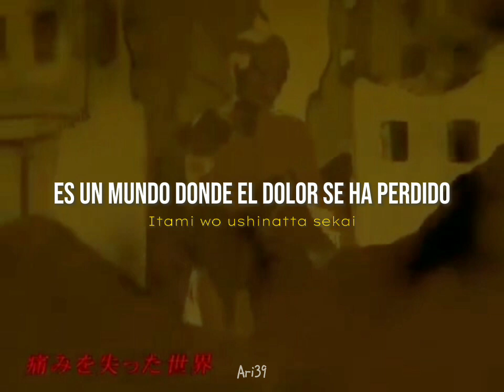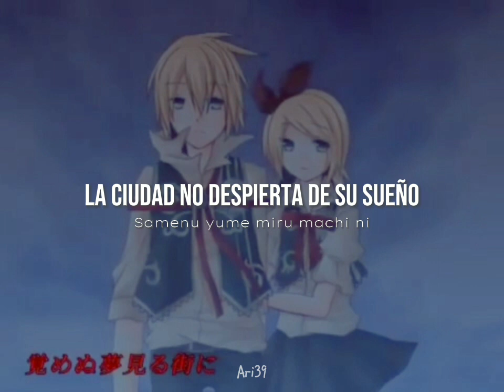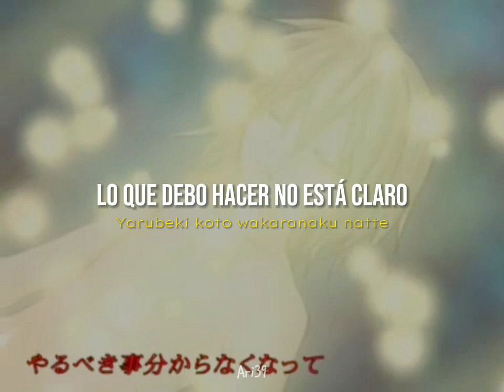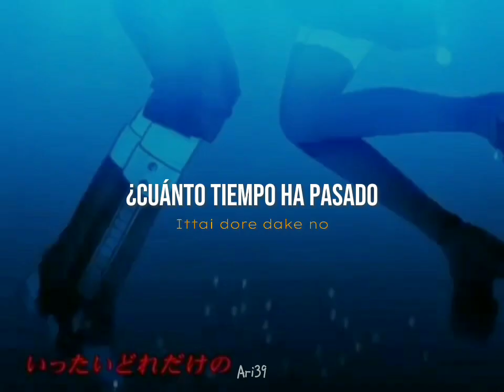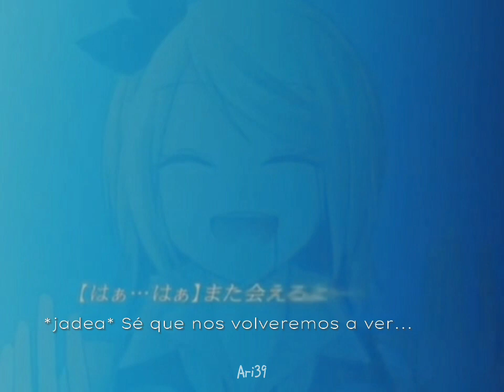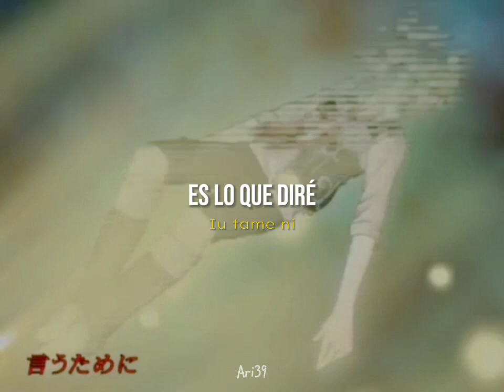Ichiru no Negai// ShuujinP feat. Kagamine Len & Rin - Sub Español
Kanji: 第三章「一縷の願い」
Romaji: Dai San Shou: "Ichiru no Negai"
Español: Capitulo 3: "Un rayo de esperanza"

Holaaaa, Ya está aquí la tercera y última parte de esta saga, ah realmente me hace llorar cuando la veo de nuevo ya q Rin se sacrifica para salvar a Len v':, bueno estoy feliz de ya haber traído esta saga, y me pregunto si quieren q traiga las canciones mencionadas, me dan ganas de traerlas por q solo conozco dos xD.

Bueno por el momento esto es todo, y planeo traer una canción de Gakupo así q nos vemos pronto byeeee ✨💖

Está canción aparece en el álbum:

-Sore dewa Minasama, Yoi Shuumatsu wo. (2010)

Retomando donde termina el Capítulo 2: Utopía, ocurre un rayo de esperanza, el Proyecto de Renacimiento de la Humanidad original propuesto por la ONU y lo que sucedió en el episodio de Risōkyō. La "nueva humanidad", que tiene cuerpos androides, se degrada rápidamente en máquinas sin sentimientos que comienzan a eliminar a aquellos que no son de su clase. Esto reduce rápidamente la población humana restante no androide y sumerge al mundo en el caos una vez más, lo que es contradictorio con el objetivo del proyecto original.
Los humanos no androides restantes son asesinados, dejando a los gemelos (Rin y Len) como los dos últimos de la "Vieja Humanidad". Atraviesan la ciudad infestada de androides en un intento de crear una interfaz transdimensional-orbital, que les permitiría viajar en el tiempo y, con suerte, evitar que esta catástrofe suceda. Bajo el ataque de la "Nueva Humanidad", activan el dispositivo a toda prisa y reciben visiones de sus vidas pasadas.
Ambos se dan cuenta de que a través de los siglos, independientemente de las circunstancias, han estado juntos de una forma u otra y sería desgarrador si se perdieran el uno al otro. Rin afirma que independientemente de lo que fueran (amantes, gemelos, etc.), siempre se amaron y están destinados a encontrarse y amarse en cada nueva vida que vivan.
Ella decide que su hermano no la salvará de nuevo y lo empuja a la cámara de la máquina, cerrando rápidamente la puerta y encerrándolo. Luego enciende la máquina, mientras él intenta desesperadamente convencerla y abrir la puerta. Ella, por otro lado, está decidida a ser una distracción hasta que la máquina esté lista, ya que no hay tiempo suficiente para que ambos escapen y muere a manos de un androide (se supone que es el chico androide de la canción anterior).
La ciudad ahora está llena únicamente de androides con su hermana eliminada y él se desliza en el tiempo a través del uso de la cámara.
Al final, se encuentra en un ascensor y una chica del ascensor dice: "Ue e mairi masu", traducido como "Subiendo". señalando la transición al Capítulo 1: El Nuevo Milenio.

-Sobre Nuevo Milenio:
Algunos fanáticos consideran que la serie es un ciclo, donde el Len de Shinseiki es similar al Len que narra Risōkyō. Hay alguna evidencia que desacredita esto: como sugiere Risōkyō, Rin y Len son una pareja. En Ichiru no Negai y Shinseiki, Rin y Len son hermanos que son reencarnaciones de Rin y Len en Risōkyō. Otra posibilidad es que Len de Shinseiki haya aparecido antes de la línea de tiempo en Risōkyō debido a sus acciones al saltar del ascensor y cambiar el pasado de la humanidad. Sin embargo, no se ha publicado información oficial sobre el final real y se deja a la interpretación individual.

También hay un Sore dewa Minasama, Yoi Shuumatsu wo. que describe toda la serie, que se centra en los diferentes pisos del ascensor.

-Acerca de un débil deseo:
Las vidas pasadas de los gemelos son cameos o referencias a trabajos anteriores de Shuujin-P. Esos se pueden encontrar en su lista. Entre las canciones mencionadas y los roles de Rin y Len en ellas se encuentran:

1. Shuujin feat. Kagamine Len
2. Kami Hikouki feat. Kagamine Rin
3. Kakumei feat. Kagamine Rin
4. Koji feat. Kagamine Rin (Kagamine Len)
5. Datsugoku feat. Kagamine Rin
6. Risoukyou feat. Kagamine Rin y Len
7. Josetsu "Bundan" feat. Kagamine Len